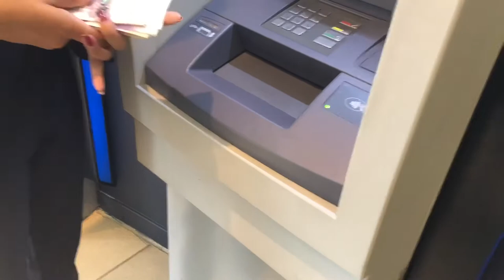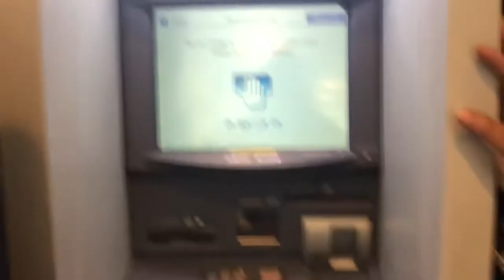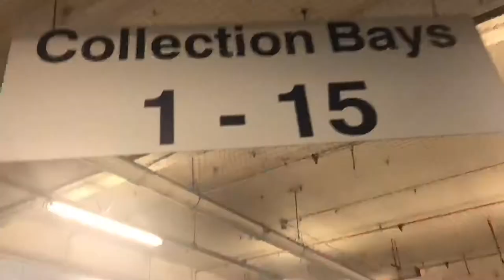mercs beemers and a long day!